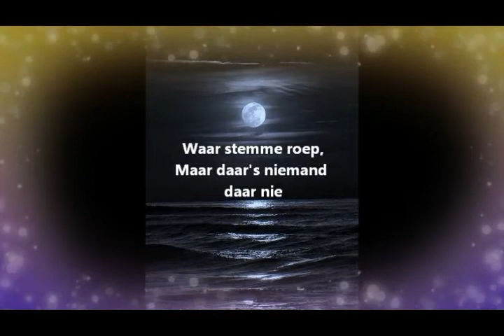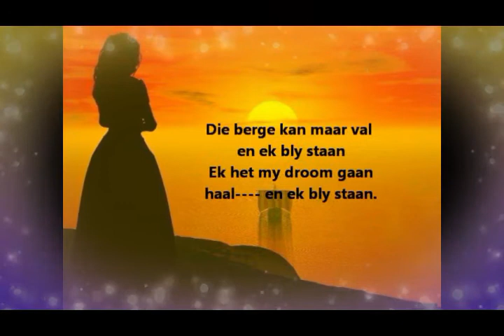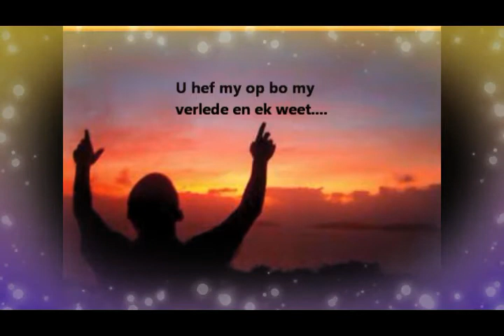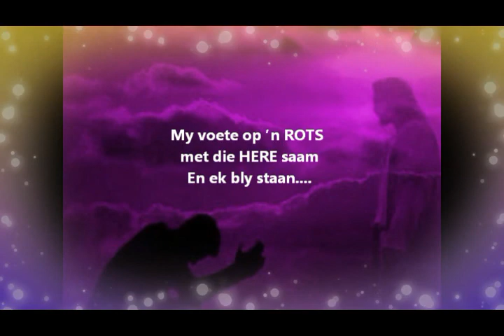Getuienis God Genees my Vrou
Hoe bid n mens? Hoe vra mens? Hoe ontvang mens?
Hoe sê mens dankie? Hoe dankbaar kan n mens wees?
Hoe hanteer mens n wonderwerk op gebed?